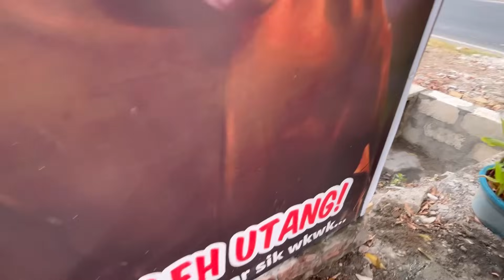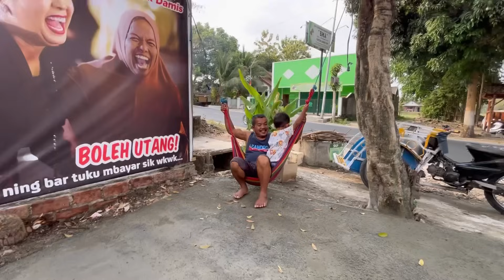KESYAHDUAN NING WARUNG SORE IKI NGGER OJO LALI PODO MAMPIRR LO NGGER🤬